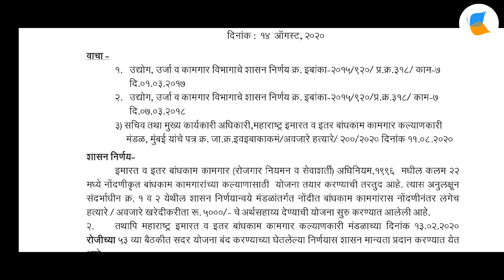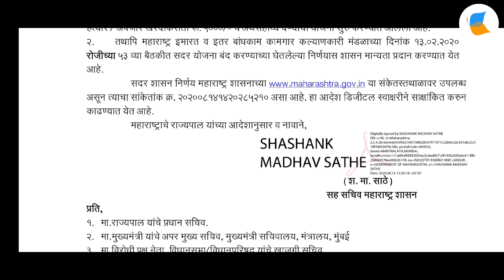बांधकाम कामगार 5000 रु अनुदान रद्द | ⛔️ Bandhkam kamgar scheme 5000 rs 2022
बांधकाम कामगार 5000 रु अनुदान रद्द | ⛔️ Bandhkam kamgar scheme 5000 rs 2022 बांधकाम कामगार clarification Required दुरुस्ती form Update 🔴
बांधकाम कामगार योजना | Bandhkam Kamgar Scheme
bandhkam kamgar bocw youtube 2022
कामगार योजनेचे फायदे कामगार नोंदणी
labour abourcard maharashtra

महाराष्ट्र बांधकाम कामगार मंडळ
Building and Bandhkam kamgar scheme बांधकाम कामगार योजना 2020

बांधकाम कामगार योजना 2021 bandhkam kamgar yojana 2021

renewal maharashtra bandhkam kamgar yojana bandhkam kamgar yojana 2020
Charmi digital hub